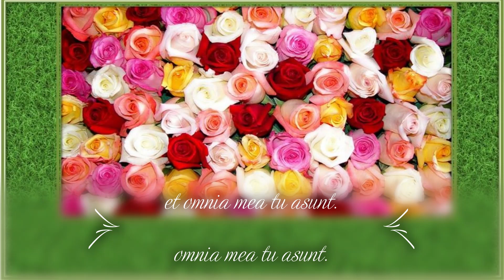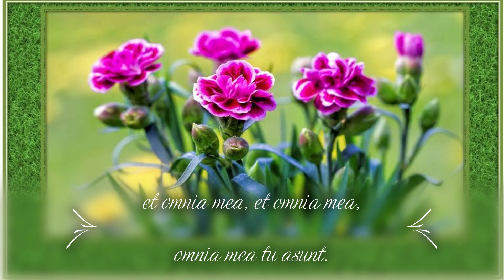Totus tuus ego sum -- Lambert Lai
Totus tuus ego sum

Totus tuus ego sum, Regina mea, mea Mater,
et omnia mea, et omnia mea, omnia mea tu asunt.
et omnia mea tu asunt. omnia mea tu asunt.

Music Production: Lambert Lai